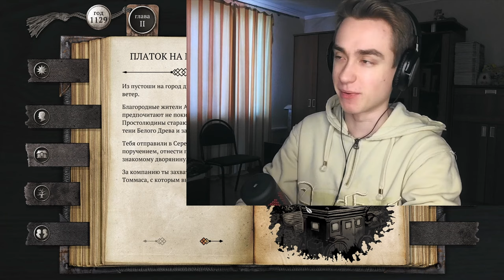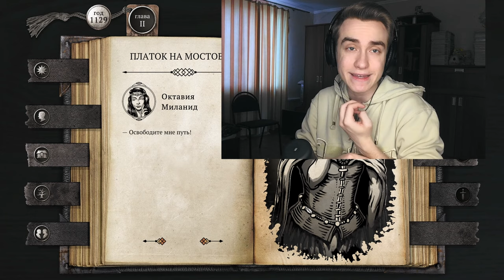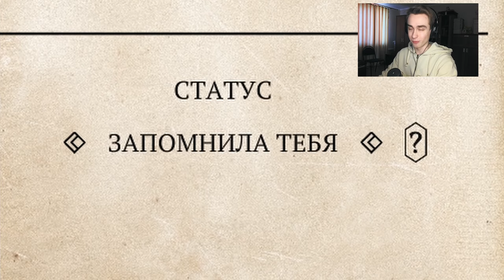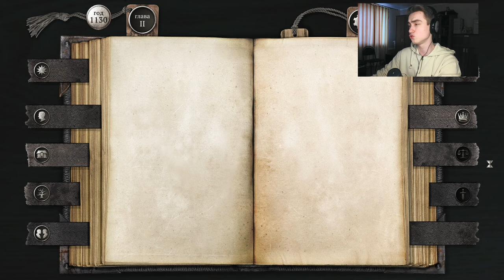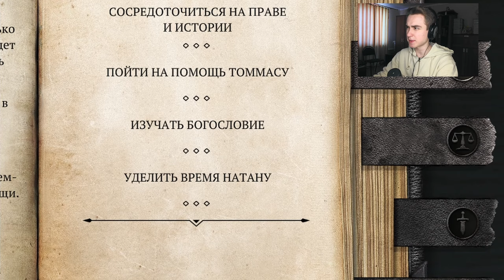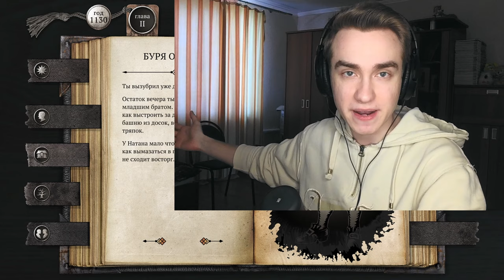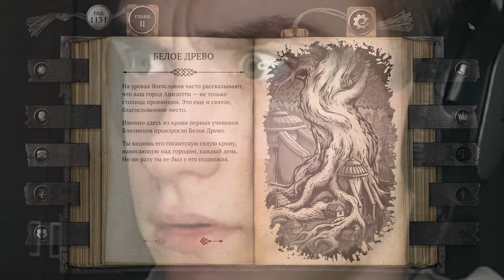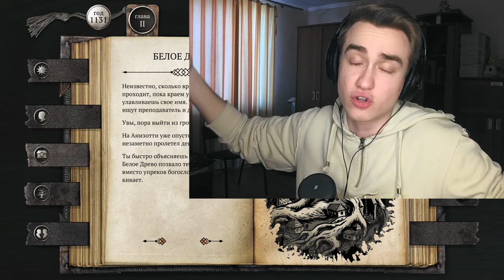Хеннажде Бранте ВЛЮБИЛСЯ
Хеннажде Бранте ВЛЮБИЛСЯ? В этом видео в прохождении игры The Life and Suffering of Sir Brante вы увидите как Хеннажде Простолюдинов  первый раз в своей жизни испытает чувства любви.